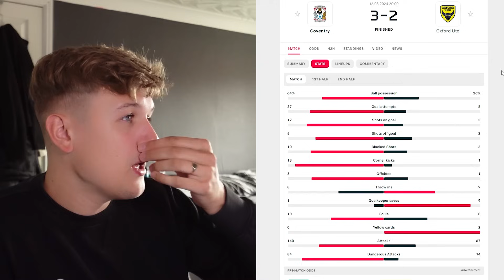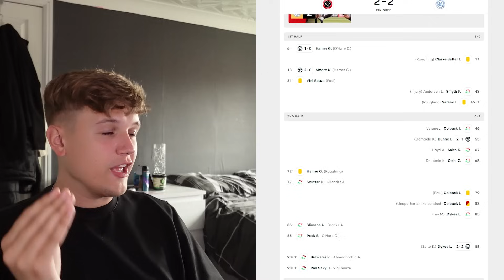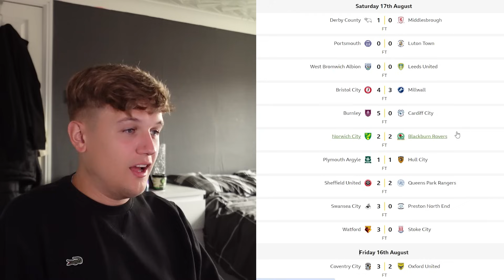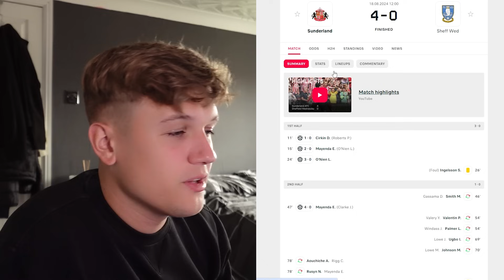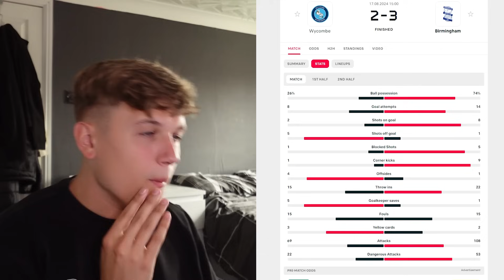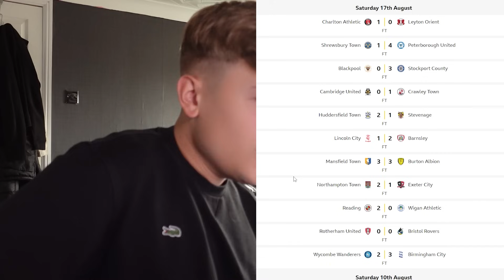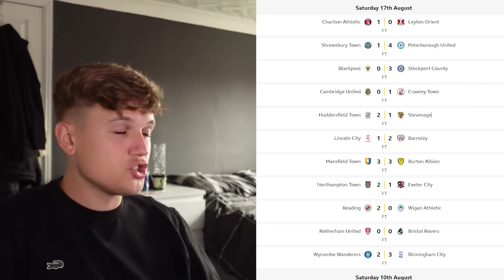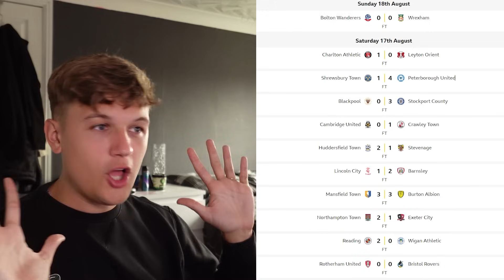WEDNESDAY LOSE 4-0. BIG WINS FOR BURNLEY AND BIRMINGHAM! EFL thoughts week 2!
Eyup,

Going over this weekends games and my thoughts on the Championship and League 1.

ALSO. Might do this as a live next week depending on peoples thoughts, pls let me know.

Cheers